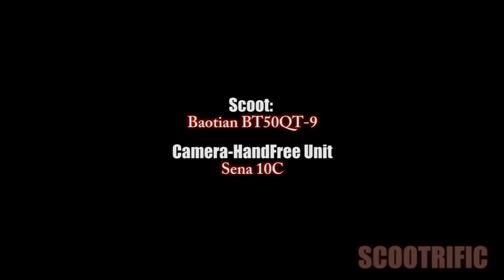RideAlong ScootVlog#7 Scootrific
RideAlong ScootVlog#7
by Scootrific

American Car show: 6:24

Machine:
2006 Baotian BT50QT-9D 4-Stroke,
139QMB engine

(Stock) intake
20mm Naraku Carb. (Main Jet: 80)